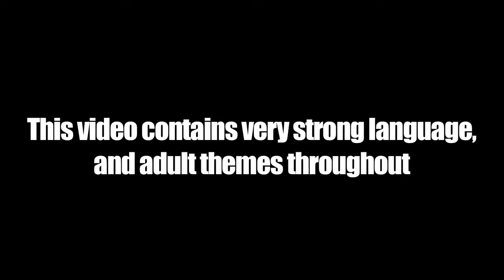Moneybagg Yo Fire In The Booth